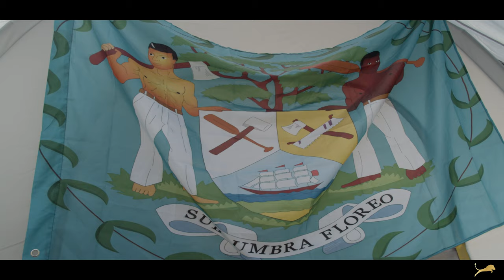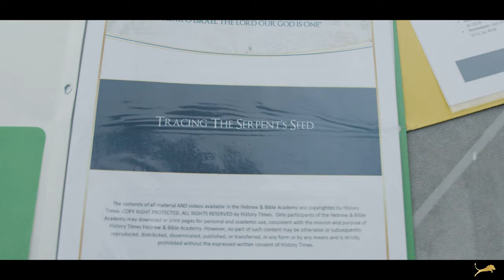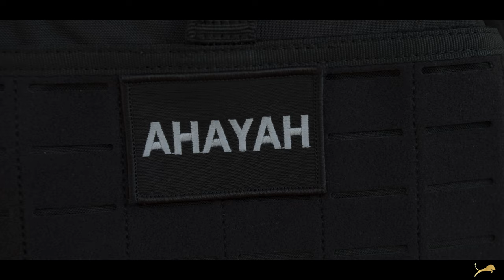Tabernacles™ (Official Music Video) ft. Chaarawtaza, TruthisReal, Lamak, Donn Yasharahla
Pure Gold Productions Presents:
Chaasadahwar - Tabernacles™ (Official Music Video)

2021 Tabernacles @ Sweet Minihaha Campground